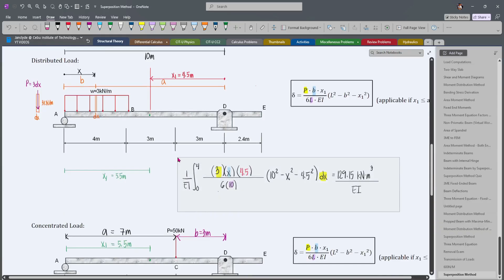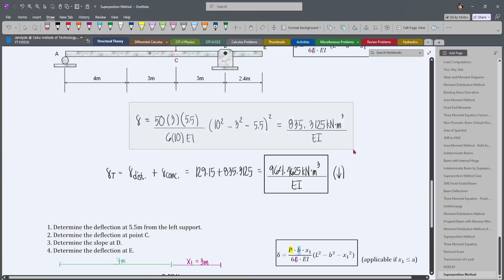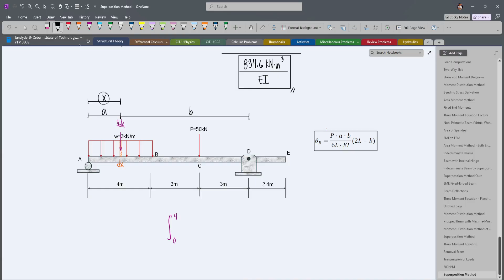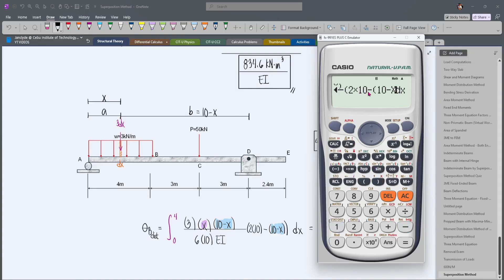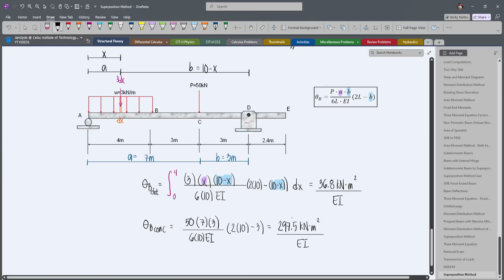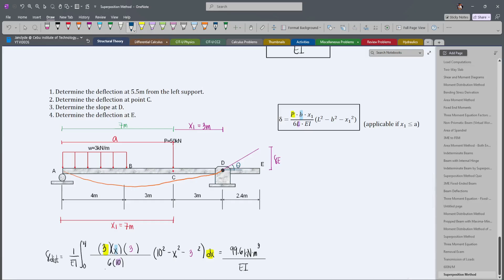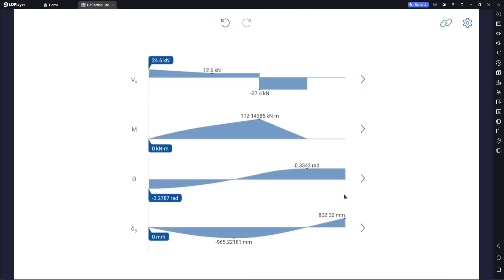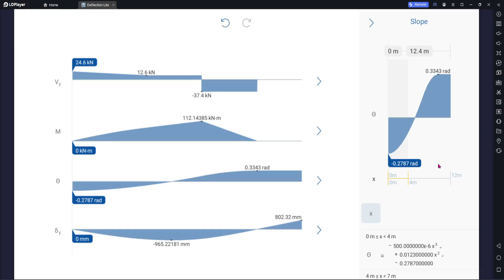Structural Theory | Superposition Method - Simply Supported Beam with Overhang